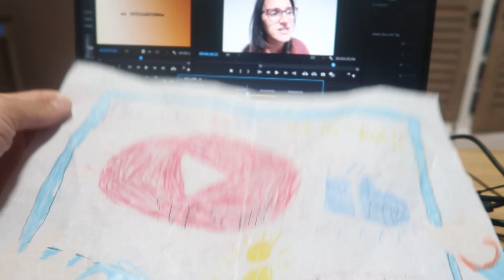I am BACK!